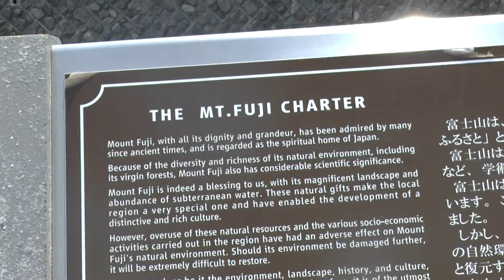Tokyo, Japan Mt Fuji & Hakone Tour Mt Fuji 5th Station #2 14 May '16